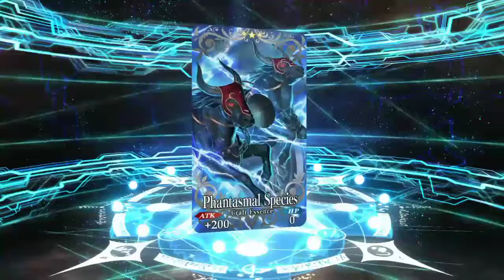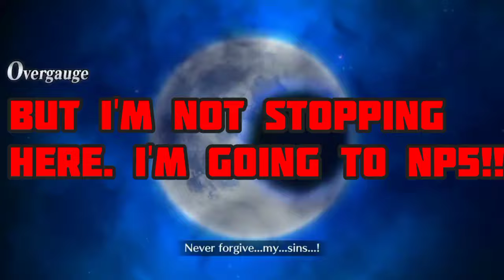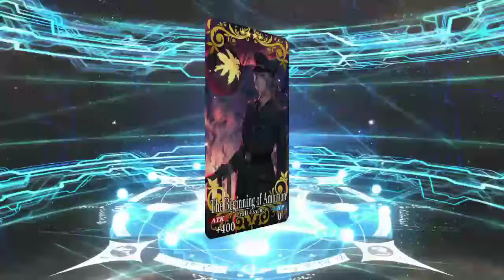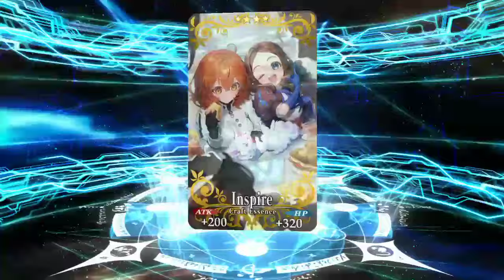[FGO NA] Can I get NP5 Arcueid?!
Here I come, Princess of True Ancestors. Do you have enough copies in stock for me to get?